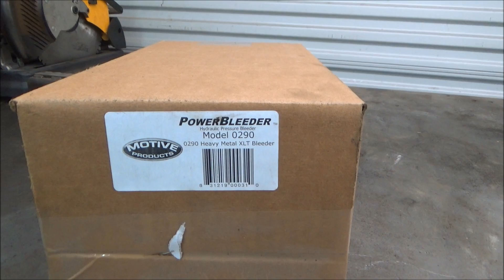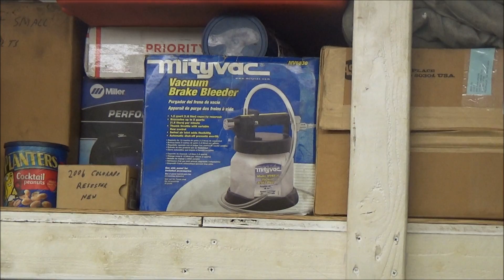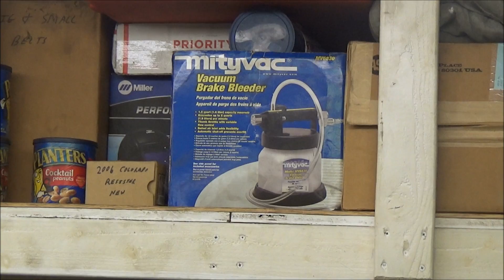How to Bleed Brakes with a Motive Products Brake Bleeder (Review)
In this video I show how to bleed brakes with a Motive Products Model 0290 Brake Bleeder.